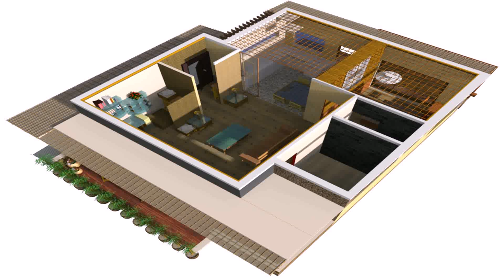House Plans For 70 Square Meters (see description) (see description)